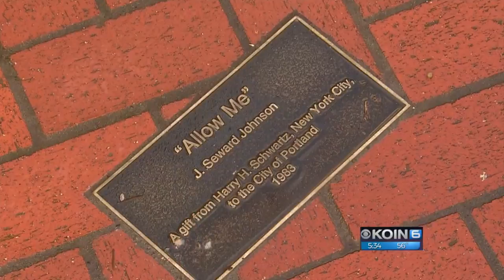WWL: The Umbrella Man